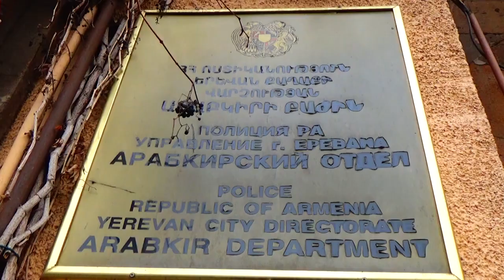Հերթական ապօրինի թմրաշրջանառության դեպքը մայրաքաղաքում․ Արաբկիրի քրեական հետախույզների բացահայտումը